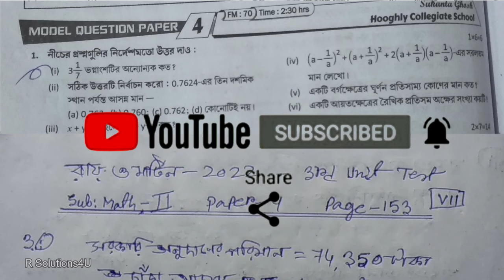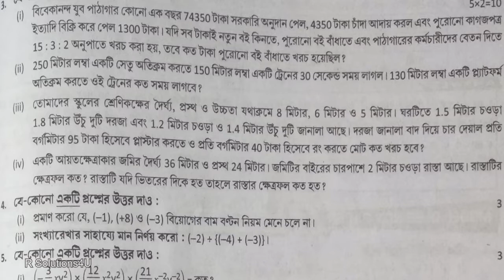Class 7 Maths Ray O Martin 3rd Summative Paper 4 Page 153 || Model Question Paper 4 || Part 2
Class: 7
Subject: Mathematics